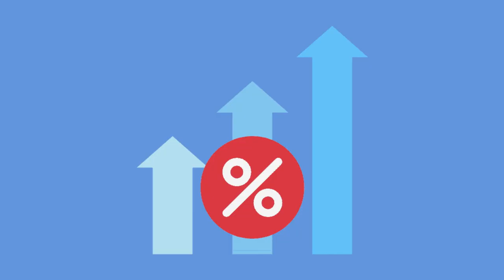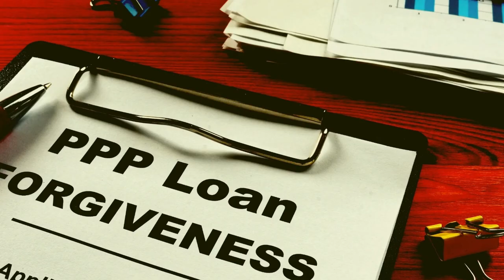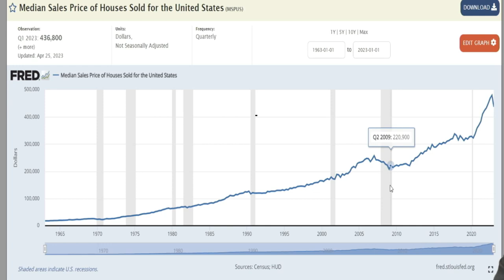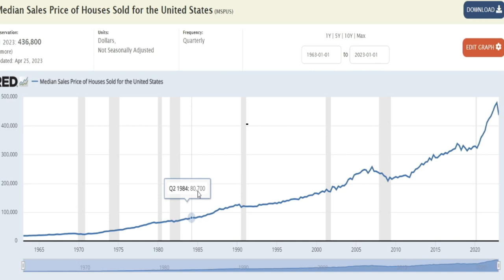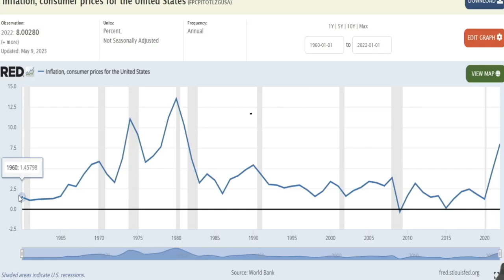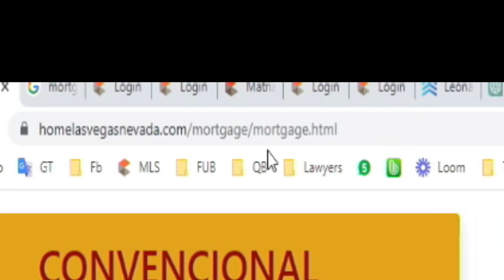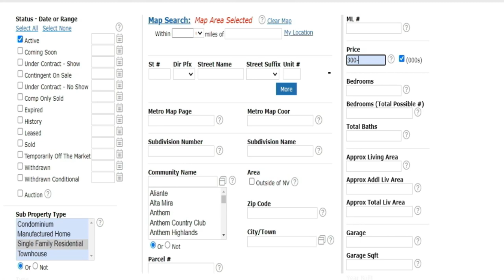Guía para afrontar pagos mensuales elevados al comprar una casa en 2023. Estados Unidos.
¡Bienvenidos a nuestro canal! En este video, exploraremos qué hacer si consideras que los pagos al adquirir una casa en 2023 están demasiado altos. Realizaremos un exhaustivo análisis del mercado inmobiliario en Estados Unidos, destacando cómo los precios de las viviendas han experimentado un crecimiento constante a lo largo de la historia, a pesar de las recesiones económicas.

Comprenderemos la importancia de la inflación y su papel en el mercado inmobiliario. Exploraremos cómo invertir en bienes raíces puede ayudarnos a protegernos de los efectos negativos de la inflación. Descubriremos estrategias efectivas para tomar decisiones informadas al momento de invertir en una propiedad, considerando las tendencias históricas y los pronósticos para el futuro.

Acompáñanos mientras desglosamos los factores clave que influyen en los precios de las viviendas y te proporcionamos consejos prácticos para abordar los pagos elevados. Obtendrás información valiosa sobre cómo negociar, explorar opciones de financiamiento y considerar el potencial de revalorización de una propiedad a largo plazo.

Si estás preocupado por los costos al comprar una casa en 2023, este video te brindará herramientas y conocimientos fundamentales para tomar decisiones financieras inteligentes y estratégicas. No te pierdas esta oportunidad de explorar el mercado inmobiliario y aprender cómo navegar en un entorno desafiante pero emocionante.

¡Es hora de tomar el control de tus inversiones inmobiliarias en 2023!COMO ENCONTRARNOS PARA UNA CONSULTA GRATIS: